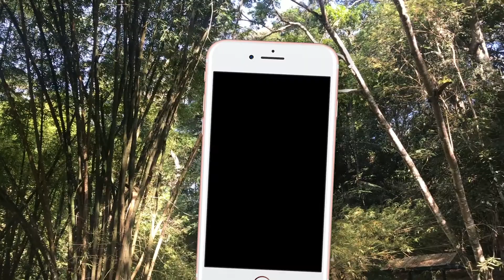LAGO AZUL - Beira da Aventura em ALAGOAS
LAGO AZUL - ALAGOAS - BEIRA DA AVENTURA

"BEIRA DA AVENTURA" continua a desbravar o belo estado de ALAGOAS! Dessa vez visitamos o lindíssimo LAGO AZUL no município de MARECHAL DEODORO! O lugar é muito lindo! Um verdadeiro paraíso escondido!

O lago é maravilhoso, frio e delicioso! O local onde o lago fica não está bem cuidado, mas o mergulho compensa a aventura!

Gabriela está grávida e não pode participar de todas as aventuras, por enquanto...
Vejam no vídeo como foi divertido nossa aventura por este pequeno paraíso alagoano!

Queremos compartilhar isso com vocês que querem um dia pretendem visitar ALAGOAS para fazer o passeio pelo LAGO AZUL! Em breve, mais vídeos mostrando novas aventuras em ALAGOAS!

Gabriela Almeida e Jethro Tiago, se casaram e todos vocês estão convidados para assistir suas aventuras!